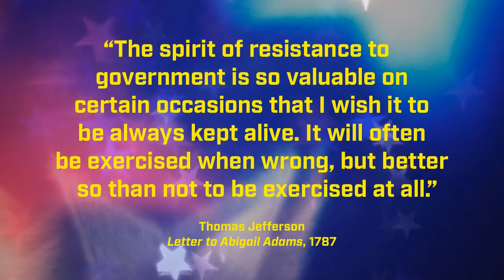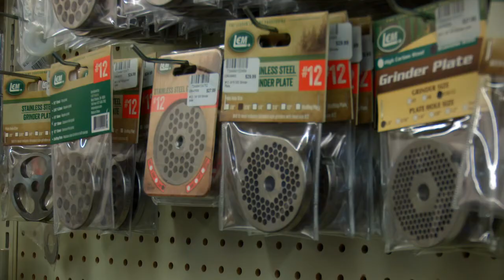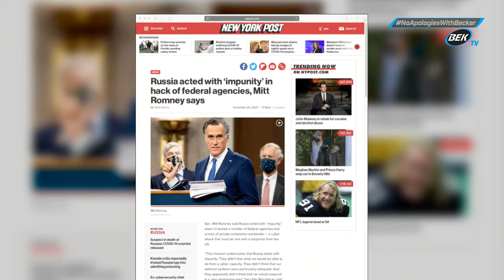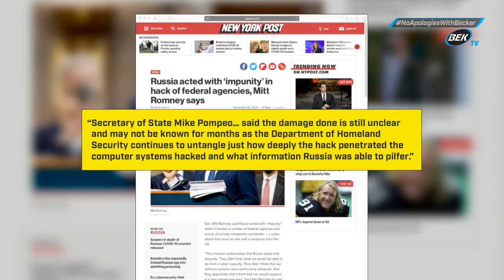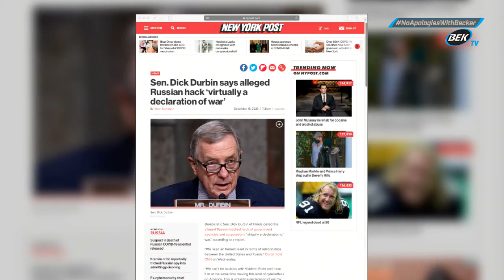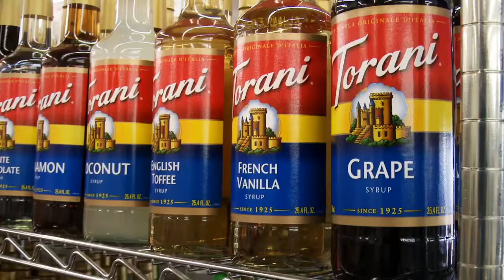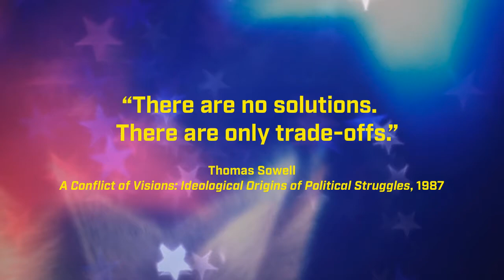December 22, 2020